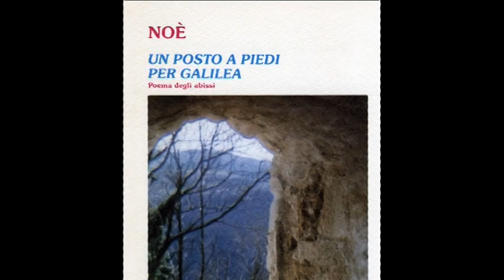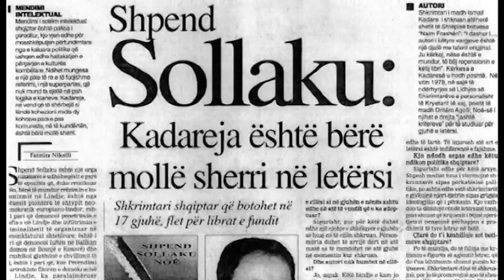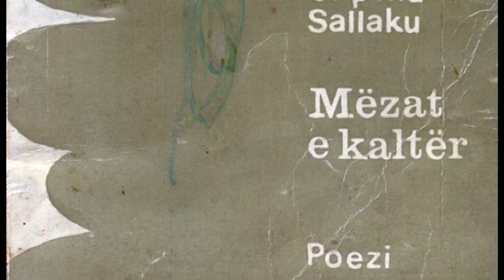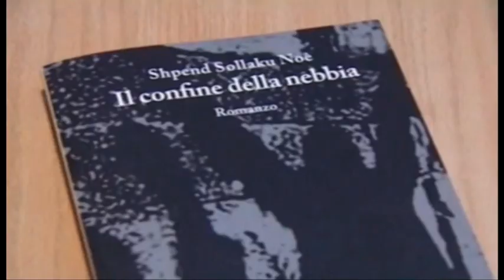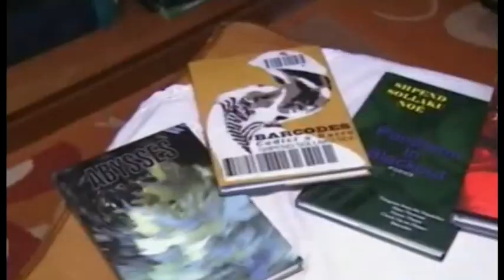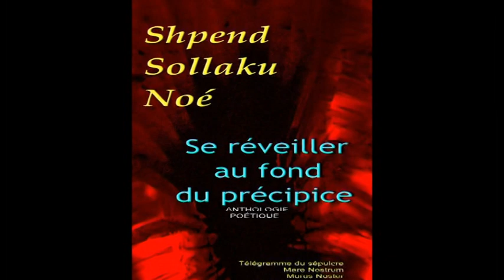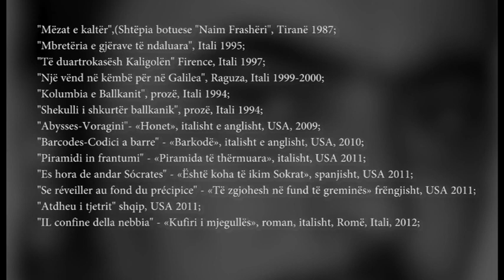Shpend Sollaku Noé intervista a News 24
Shpend Sollaku Noé intervista a News 24 riguardo la sua produzione letteraria